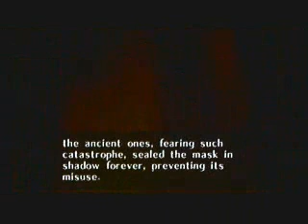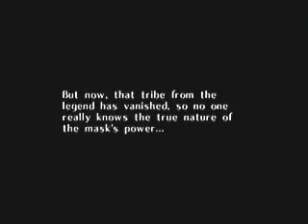Majora's Mask 100% Walkthrough - Part 3